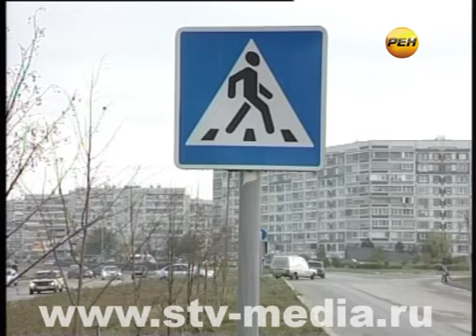Перебежками до школы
Перебежать по диагонали и сэкономить время. Ежедневно так пересекают проезжую часть тысячи челнинцев. При этом мало кто из них задумывается о том, что такая перебежка может стать последней.